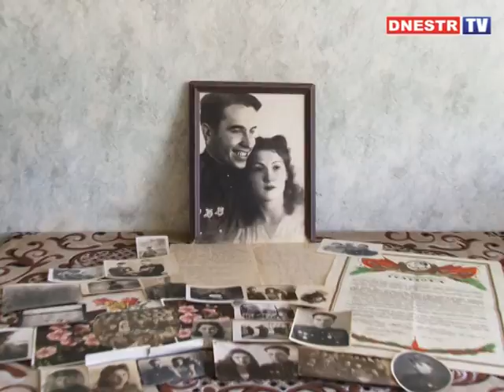ВОЙНА 70 ЛЕТ СПУСТЯ